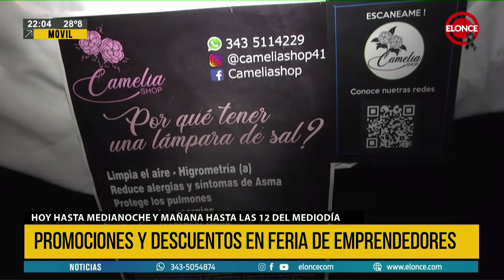Promociones y descuentos en feria de emprendedores